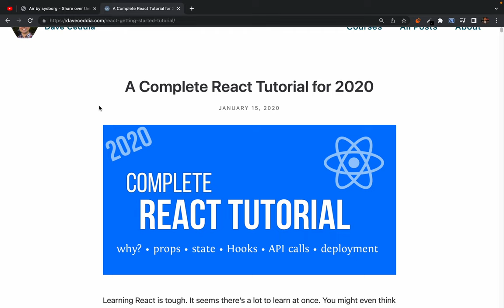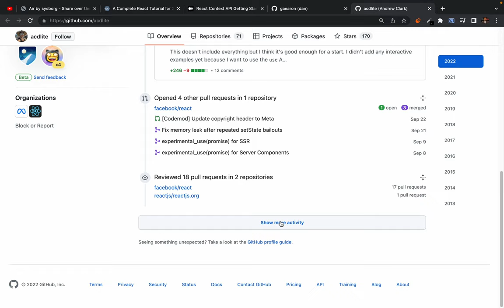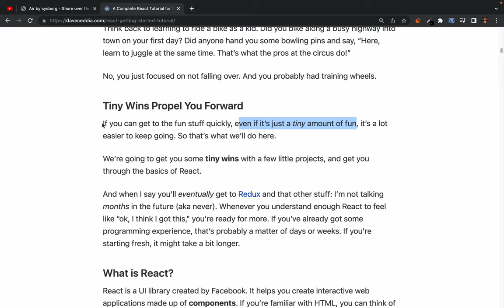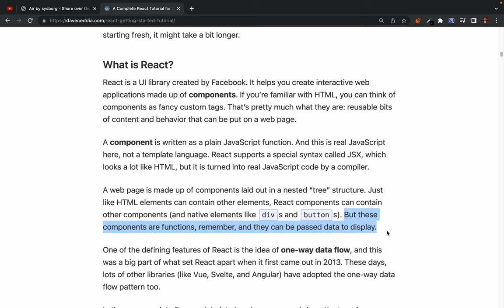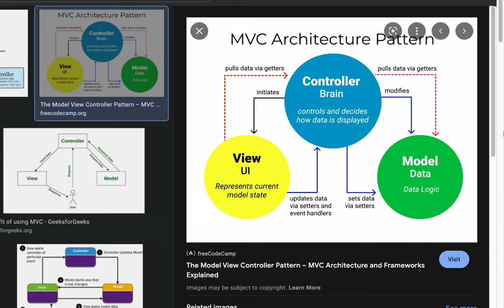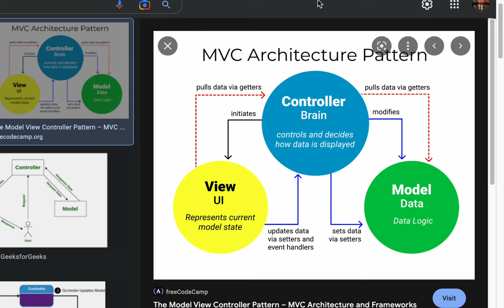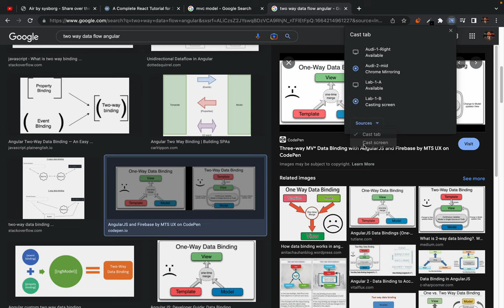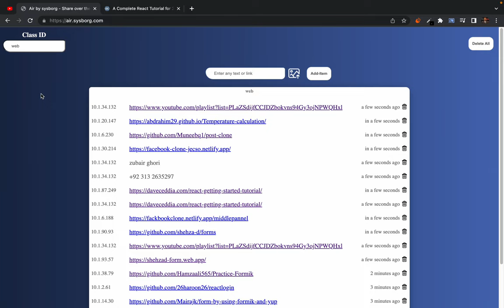46. revision classes: What is React